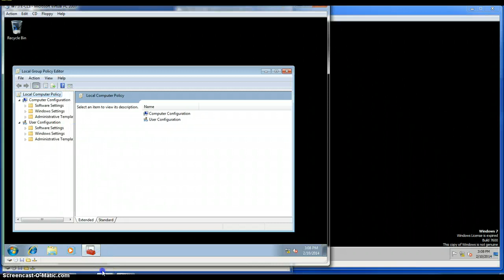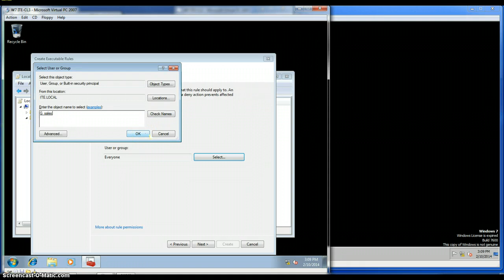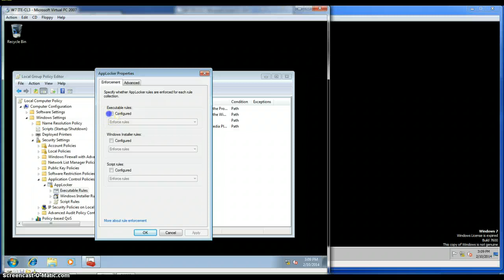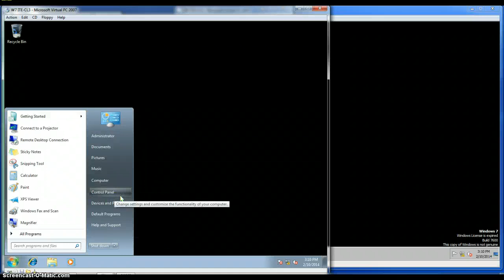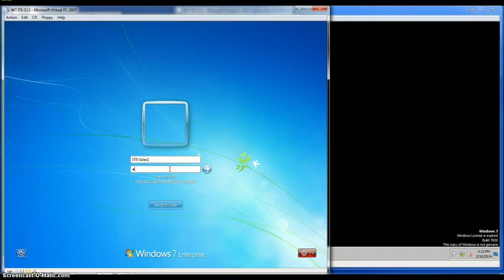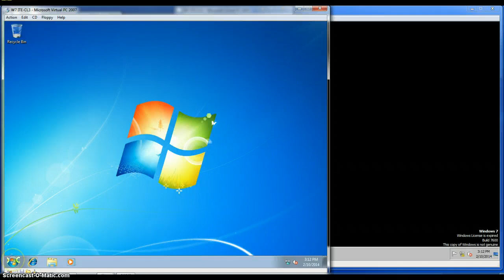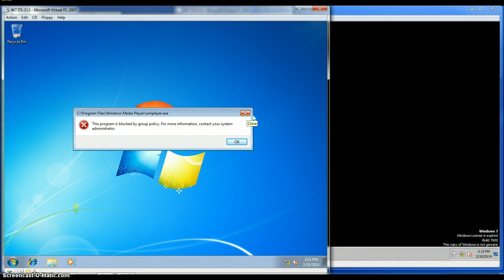Lab 14-6 Exercise 3